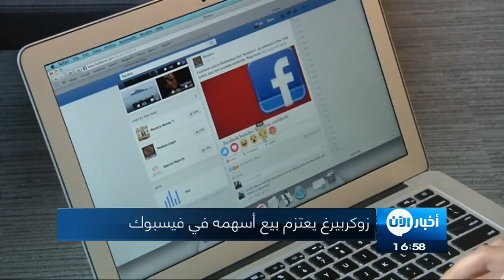23-09-2017 | موجز الخامسة عصراً.. لأهم الأخبار من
شاهد آيضا:
قيادي بعثي يفضح تاريخ آل الأسد!؟
أبرز العناوين:
- سوريا الديمقراطية تسيطر على حي الفردوس وسط مدينة
- قصف روسي على ريف إدلب يوقع قتلى وجرحى
- القوات العراقية تحرر 3 قرى جديدة ضمن عمليات
- إيران تعلن إجراء تجربة ناجحة لصاروخ خرمشهر
- زلزال بقوة 3,4 درجات يضرب كوريا_الشمالية وقد يكون ناجما عن انفجار